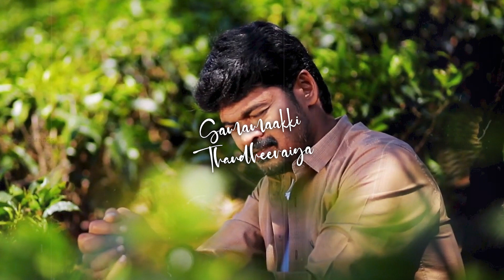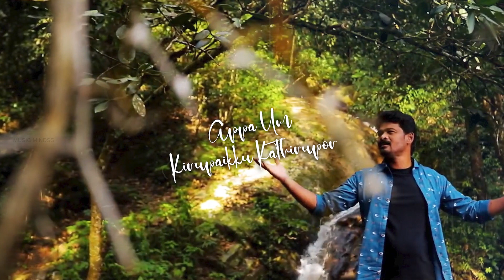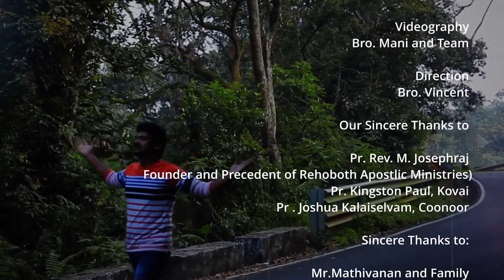Appa Um Kirubaikku | James Kumar | Latest Worship Song | Official Music Video | HD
Song     : Appa Um Kirubaikku
Album   : Single
Lyrics & Tune Composed :Pas.James kumar.A
Sung  : Pas.James kumar.A
Label : Music Mindss
Channel : Rejoice Gospel Communications

Featuring :Pr .James kumar ,Bro. Johnson

Flute:Jotham
Recorded at Charisblessing studio
Mixed and Mastered by John Nathanael
Location :Bro. Dinesh, Bro.vasanth ,  coonoor
Videography; Bro Mani & team
Direction; Bro.Vincent
Produced by: Rehoboth Apostlic Ministry,Gobi
Released By : Rejoice Gospel Communications
Music On: Music Mindss
Conceptualized By : Vincent Robin
Digital Promotion: Vincent Sahayaraj
Project Owned By : Vincent George.

Pr rev M. Josephraj
(founder and  precedent  of Rehoboth Apostlic Ministries)
 Pr . Kingston paul, kovai
Pr . joshua kalaiselvam, coonoor

Sincere thanks to:
Mr.Mathivanan & family
Bro. singaraja & family
Bro.  Richard karthi
Sis . suriya & sneka blessy
Rehoboth Apostlic church members,
       Gobichettipalayam
Official Teaser
vaakkuthatha paadalgal
Listen to "Appa Um Kirubaikku " Song on your favorite Streaming Platforms.

Gaana -
Resso -
Amazon Music -
JioSaavn -
Wynk -
Raaga -

📱To set "Appa Um Kirubaikku " songs for caller tunes pls follow the below